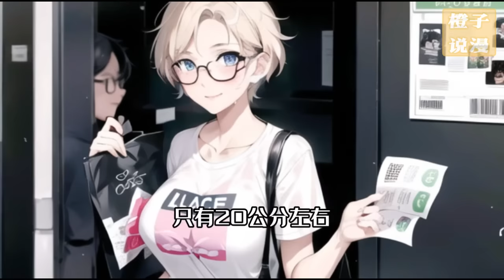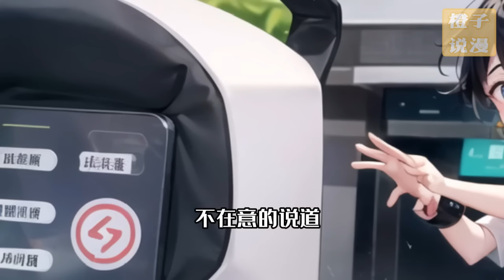《都市异能寻宝》1-120：江小川重生到1958年，在這個物資匱乏的年代，在一群奇葩親戚的圍攻下，用自己的空間和異能過著瀟灑的生活。ai漫画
簡介：【都市 異能 鑒寶】江小川重生到1958年，在這個物資匱乏的年代，在一群奇葩親戚的圍攻下，用自己的空間和異能過著瀟灑的生活。

這裏是橙子說漫
每天不定時分享精彩漫畫小說故事